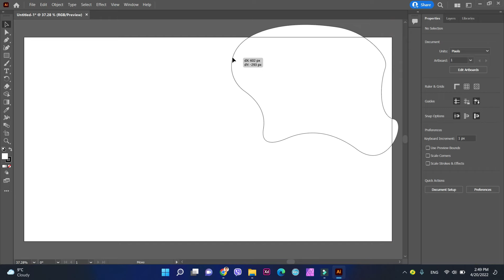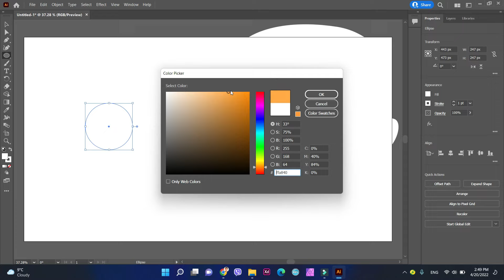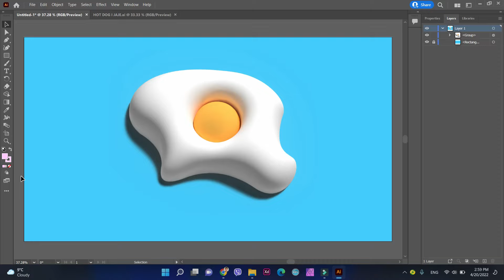HOW TO MAKE 3D EGG IN SECONDS IN ADOBE ILLUSTRATOR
Let's draw today an awesome realistic 3D sushi in seconds in Adobe Illustrator.

My aim is to help you make first steps in Adobe Illustrator and inspire you to become a graphic designer .
The mane focus here is based on Adobe illustrator tutorials for beginners.
And also I have tutorials witch are called "Easy way to...". They are helped you to make something faster and easier in Adobe Illustrator.